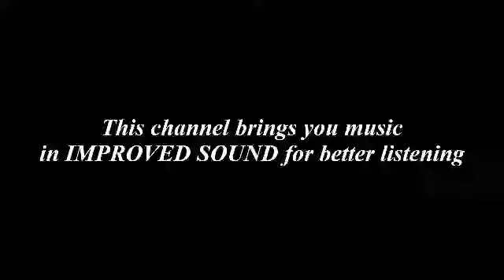Brian HYLAND – «SEALED WITH A KISS» - HD